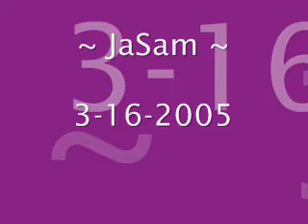~ JaSam Chronicles 183 ~